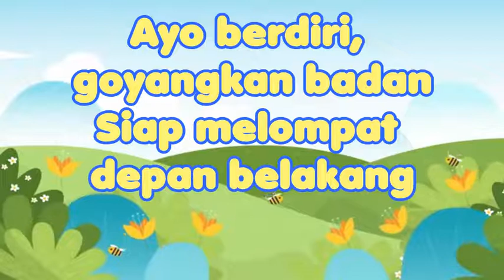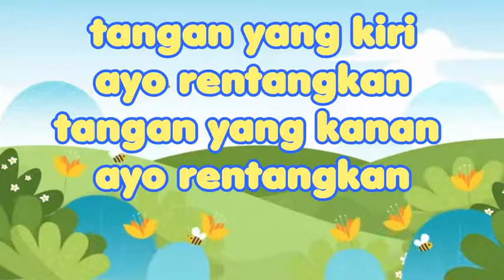Lagu Tema Diriku / Bagian Badanku : SIAP GERAKKAN BADAN - Gerak Lagu Pembuka Kelas Senam PAUD / TK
Gerakan lagu adalah salah satu aktivitas yang diMinati oleh anak-anak.  karena dengan gerak dan lagu atau bernyanyi sambil bergerak anak-anak bisa  mengekspresikan  diri mereka  dengan hati ceria,  apalagi bila dilakukan bersama teman-teman.  Aktivitas ini juga bermanfaat untuk membutuhkan kekompakan atau kerjasama di dalam tim.  Gerakan yang dilakukan dalam lagu ini pun sangat sederhana.  Bagian tubuh yang digerakkan hanyalah tangan, kaki, dan badan. Gerakan  yang dilakukan pun hanya melompat,  menggerakkan tangan, dan  menggoyangkan badan.

Syair lagu "SIAP GERAKKAN BADAN"
Siap..Siap..
semua bersiap
gerakkan badan,
kaki dan tangan

Siap..Siap.. semua bersiap
gerakkan badan, kaki dan tangan

Ayo berdiri,
goyangkan badan
siap melompat
kiri dan kanan

Ayo berdiri,
goyangkan badan
Siap melompat
depan belakang

tangan yang kiri
gerak ke depan
tangan yang kanan
gerak ke depan

kedua tangan
digoyang-goyang
kedua tangan
naik turunkan

tangan yang kiri
ayo rentangkan
tangan yang kanan
ayo rentangkan

kedua tangan
digoyang-goyang
kedua tangan
naik turunkan